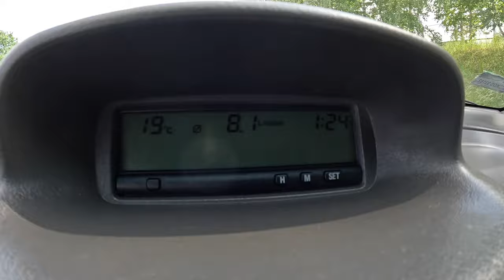2001 Mitsubishi Space Star [1.8 GDI 122 HP] |0-100| POV Test Drive #1724 Joe Black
Car: Mitsubishi Space Star 1.8 GDI 122HP 2001

0:00 Intro
0:13 Walk-around and interior
1:20 Bumpy road
1:45 Casual driving
6:00 Highway
7:10 Casual driving
9:14 Acceleration
9:32 Casual driving
12:25 Engine view
13:19 Fuel Consumption

Engine: 1.8L Petrol (Gasolina) 4-cylinders
Displacement (cc): 1834
Power: 90 kW/122 hp
Torque: 174 Nm
Transmission: 5-speed manual
Traction: FWD ( Front-Wheel Drive )

Acceleration (0–100 km/h): 10,3 s.

Fuel Tank Capacity: 55L
Total Range: 786 km
Weight: 1240 Kg
Cargo Space: 370 Liter
Model: 2001
Date of Production : 1998–2005
Place of production:  Holandia

Driver: Joe Black
Video: GoPro Hero 11 Black / Sony a6300 + Sigma 16mm f1.4
Audio: Zoom H2n (recorder) & Roland CS-10EM (binaural microphones)
Edit: MacBook Pro / Final cut Pro X